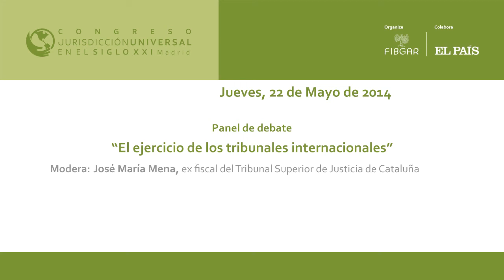José María Mena, ex fiscal del Tribunal Superior de Justicia de Cataluña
José María Mena, ex fiscal del Tribunal Superior de Justicia de Cataluña, es el moderador del panel debate "El ejercicio de los tribunales internacionales" en la tercera jornada del Congreso Jurisdicción Universal organizado por la Fundación Internacional Baltasar Garzón (FIBGAR)